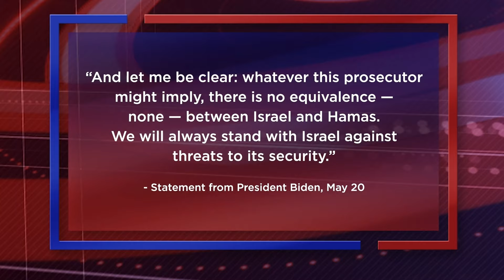The ICC Wants to Arrest Israel’s Prime Minister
The International Criminal Court wants to arrest Israeli Prime Minister Benjamin Netanyahu. O’Reilly breaks down the latest facts.